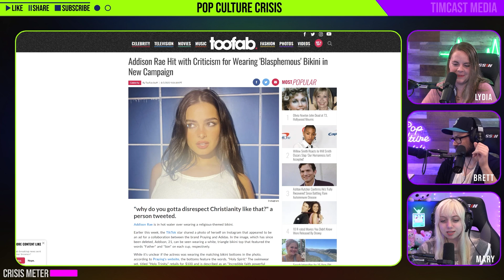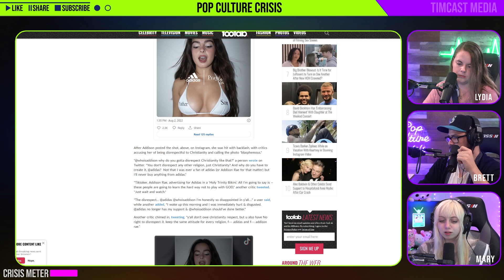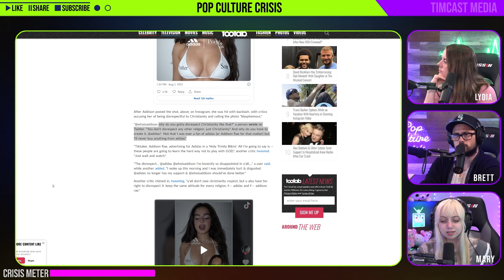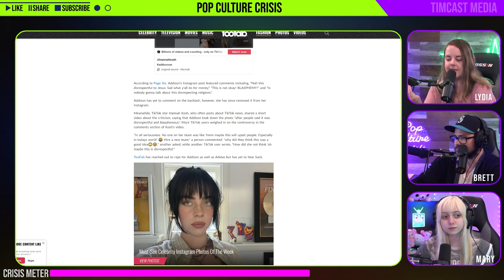Addison Rae Slammed For Posing in New Bikini ad That Disrespects Christianity